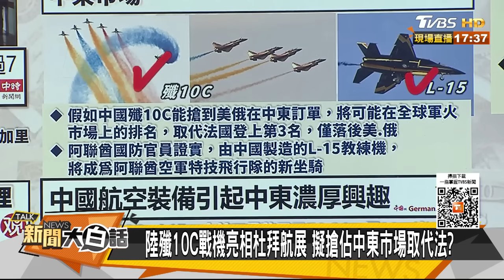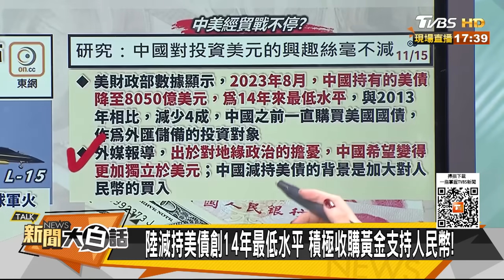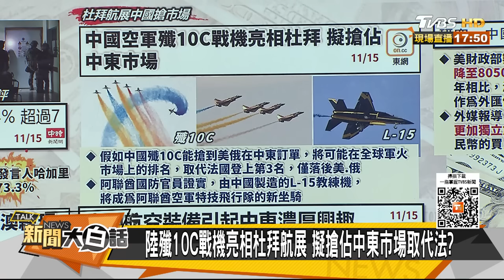中東多國想買殲35殲10運20 陸黃金儲備超過美聯儲兩倍 新聞大白話 20231116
主持人：韋家齊
本集來賓：郭正亮、嚴震生、黃征輝